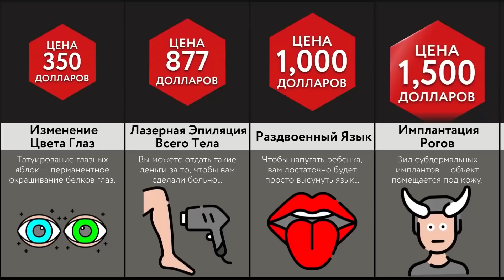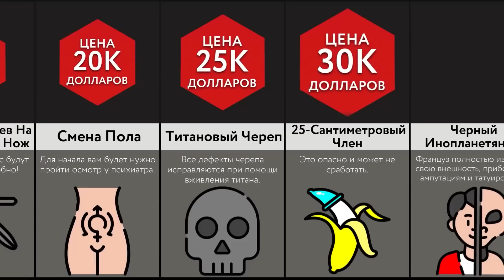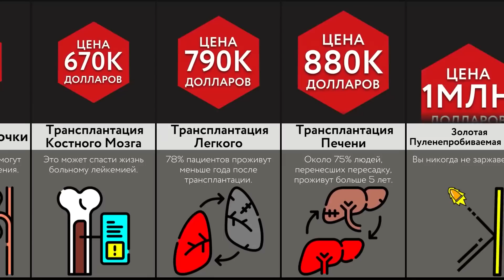Самые Дорогие Модификации Тела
В этом видео мы покажем вам самые дорогие модификации тела! Вы знали, что можно татуировать все тело? А что многим людям не нравится их нос? Посмотрите это видео, чтобы узнать больше!